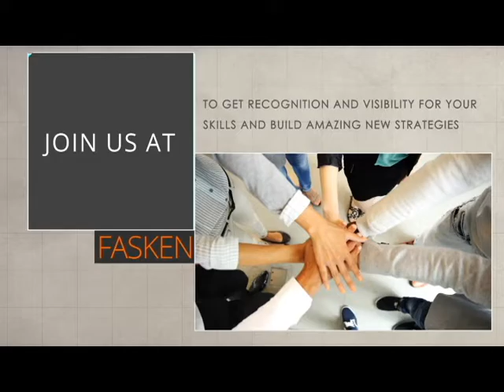Fasken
Cloud Solutions Architect Workshop

Cloud training and certifications are the mandatory certificates for any professionals seeking a career growth in IT industry. This course is designed to help participants to understand the cloud technologies and become a Certified Solutions Architect (CSA) -Associate from AWS. This does not require prior programming language, or any other AWS experience required. The course and certification helps you fetch more job opportunities in the market and earn demand better salary.